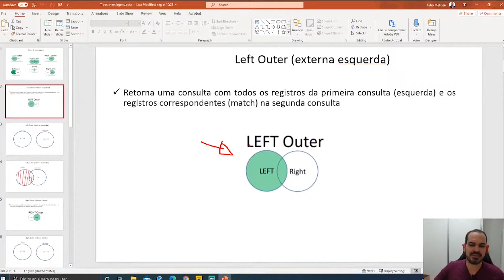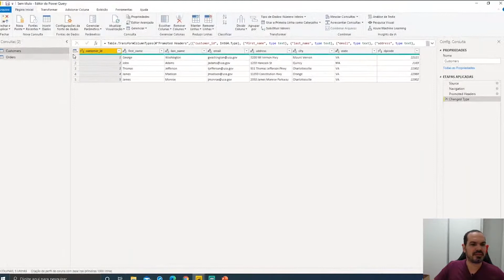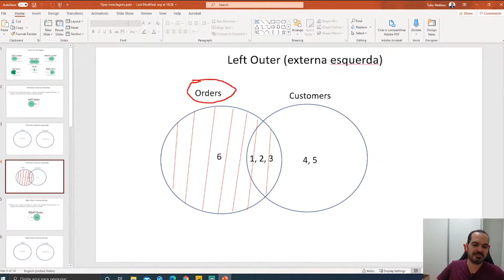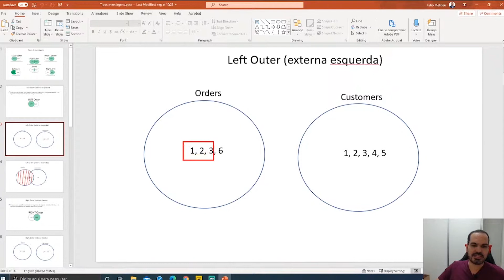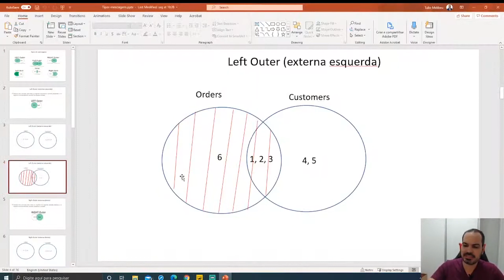[Power BI] A Mesclagem Externa Esquerda Funciona Dessa Forma